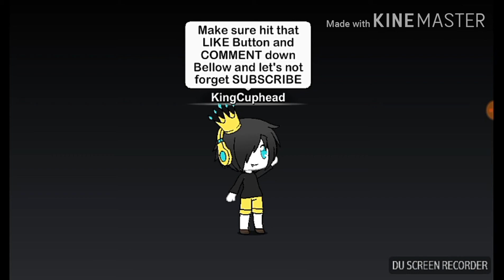Elemental Strike Out series #1 part 1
I can't find any music related to Elementals so on ending I add this

I'm gonna make a series of this This video is on playlist right now
Every Part have 3 elemental so tell me anything on Comments